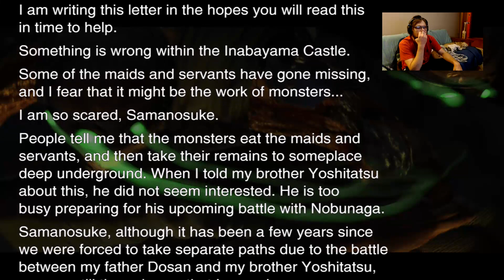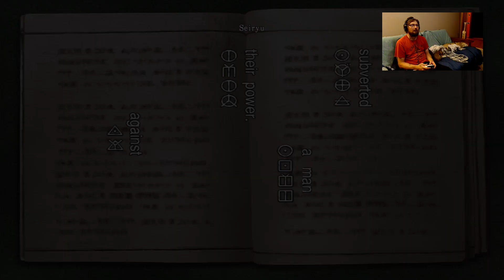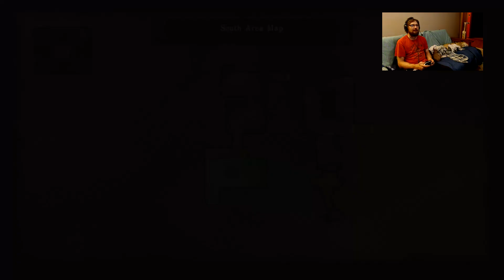Focus Group - Onimusha Warlords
In the first episode of "Checking Shit Out with Chris", I have a look at Onimusha Warlords for Xbox One.